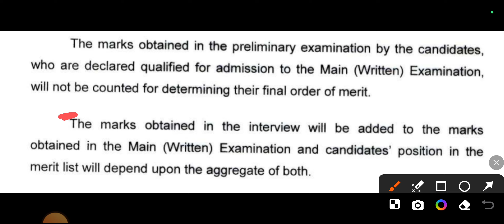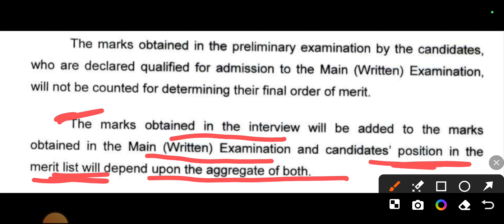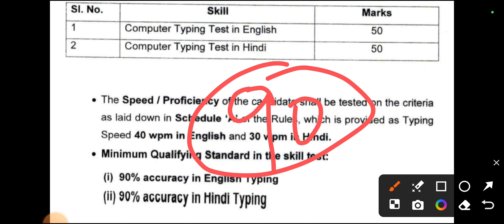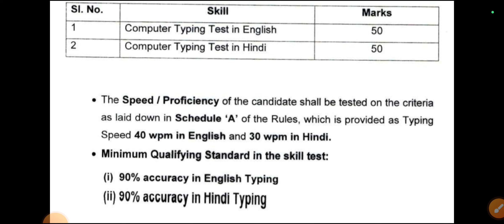Civil Court Reader Score Card जारी, में बहुत बड़ी धांधली? Typing के नाम पर खेला क्या Steno के साथभी?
Civil Court Reader Score Card जारी, में बहुत बड़ी धांधली? Typing के नाम पर खेला हुआ? क्या Steno के साथ भी यही होगा? Civil Court Reader में बहुत बड़ी धांधली सेटिंग? Typing के नाम पर खेला हुआ? क्या Steno के साथ भी यही होगा? Notification का Violation Civil Court Reader & Steno सभी का Marks जारी Civil Court Steno Interview Review Stenographer Final Result kb? Reader Joining Update Interview Bihar Civil Court Stenographer Interview DV Admit Card जारी Civil Court Reader DW

Official Notice Out CIVIL COURT TYPING Skill Cancelled Modify Language Date Out Re Skill Test kb hoga Update! CIVIL COURT Stenographer / Reader Exam RESULT में ये क्या चल रहा है Exam Cancel करो Re exam kb hoga civilcourtresult civilcourtexam courtstenotyping civil Court Reader Exam update civil Court Reader typing result update kya khel chal rha hai CIVIL COURT Stenographer SKILL TYPING EXAM Review analysis 1st Shift Update CIVIL COURT TYPING jiska 30_40 WPM kam Speed hai to kya kre kaise badhaye speed Helpful Video typing CIVIL COURT ME TYPING Error Kam kaise Kare | Typing Speed Kaise Bihar Civil Court Reader civilcourttypingresult civil Court Reader skill test result kb aayga bihar civil court deposition writer result civil court reader mains result
civil Court Reader Typing Skill Test Admit Card download kaise kren Bihar Civil Court Stenographer skill test typing review today civil Court Stenographer Exam Review Civil Court Reader typing skill test cancel hoga
civilcourtpeonexamdate biharcivilcourtstenoreexamdate bihar civil court deposition writer result civil court reader mains result